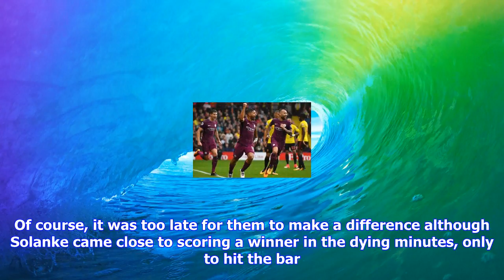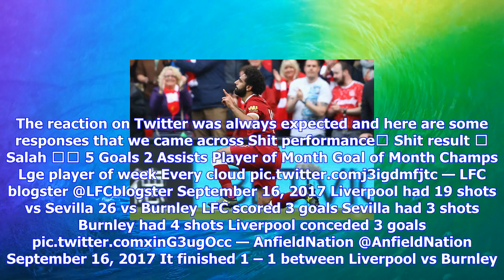Breaking News | ‘oxlade effect’ – fans react on twitter after liverpool’s frustrating draw vs burnl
‘oxlade effect’ – fans react on twitter after liverpool’s frustrating draw vs burnley + match report

Match Report Liverpool 11 Burnley It was yet another frustrating display by Liverpool at Anfield, as...